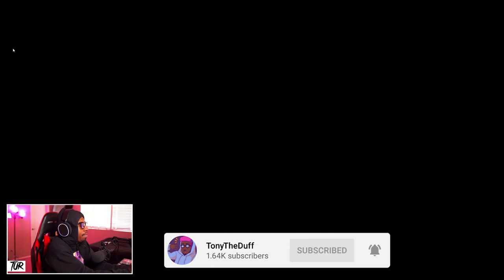DONT CHASE THE NIPA! (Home Sweet Home: Survive)